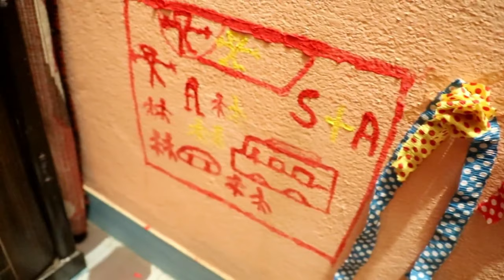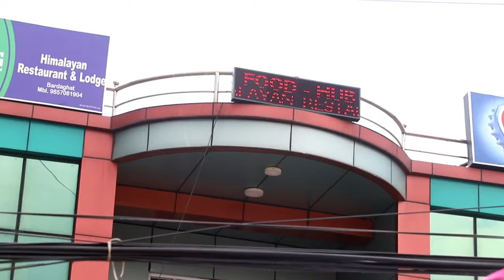SHREDOS & AMBIKA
saivision photo studio